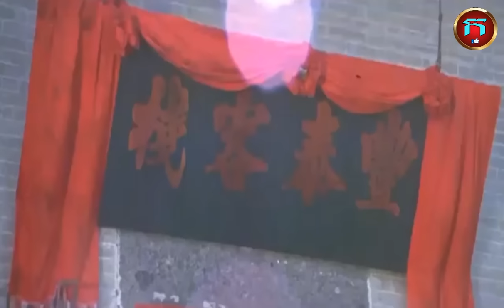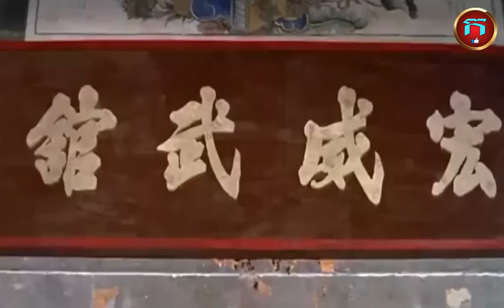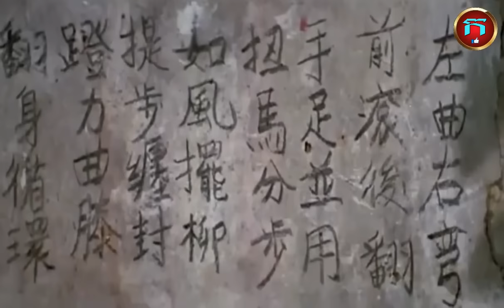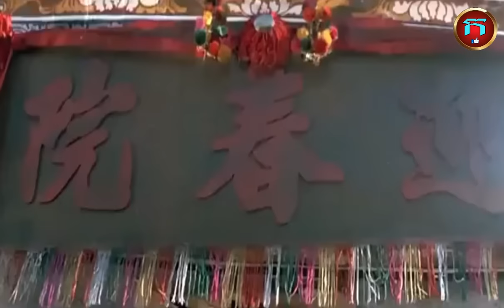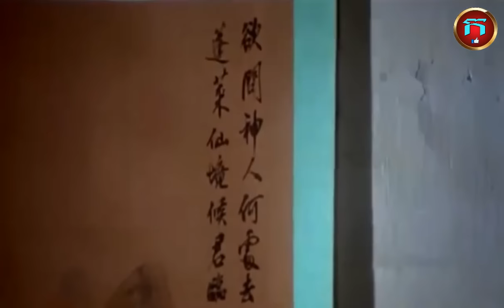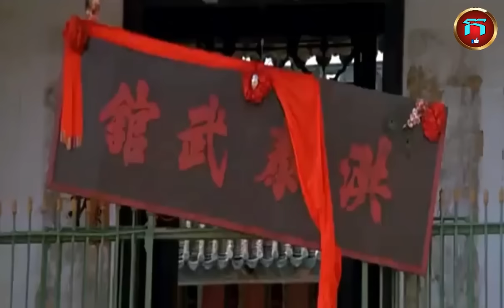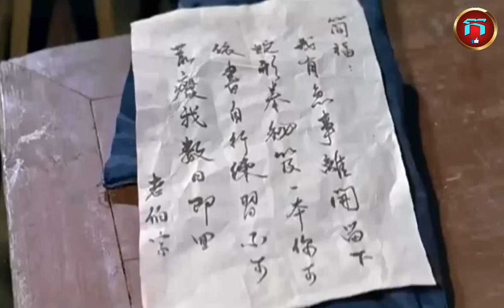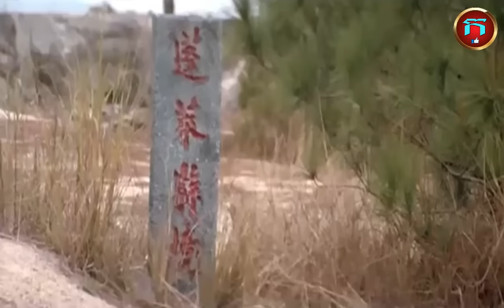រឿងចិន២០២០ ក្បាច់ពស់ក្រញាំឆ្មាឈិនឡុង Chinese movie speak khmer 2020